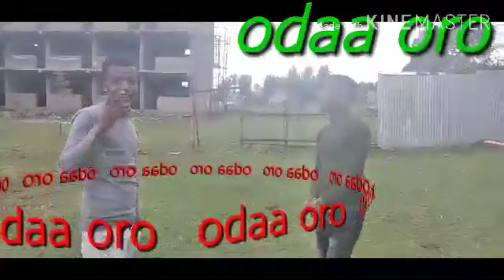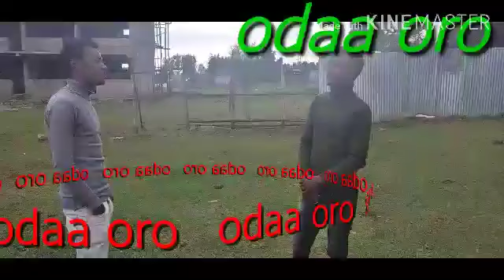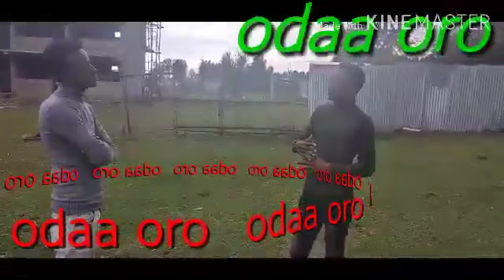Malle Gech gugsii fardaanii